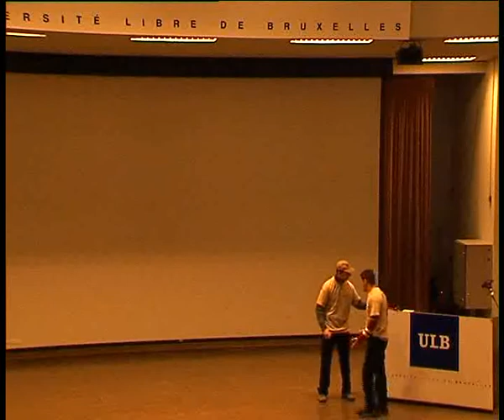FOSDEM 2006 ouverture